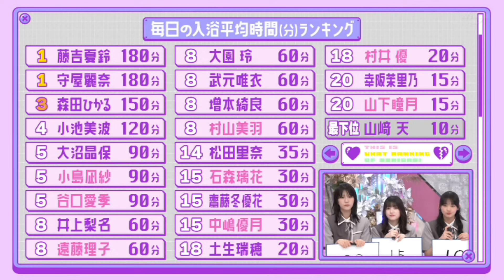櫻坂46メンバーのお風呂事情 そこ曲がったら櫻坂